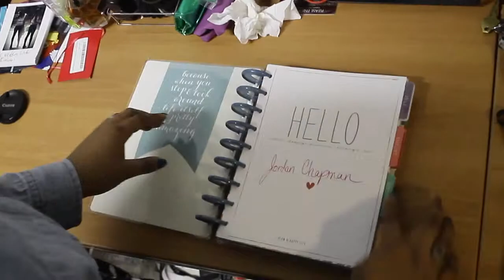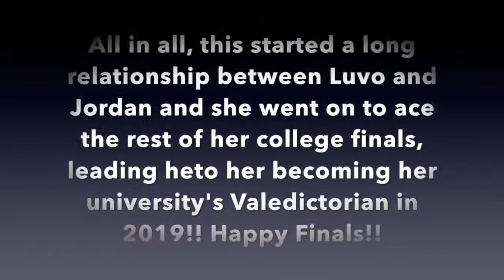Major Finals Help from Luvo Learn || The Hat Logic (ad)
Okay if you're like me, then you're that person who procrastinates...a lot. Well with finals around the corner, it's time to start learning, even if it means busting your butt all day!! But, I've got a little helper on how to make your finals week a bit smoother than before!! I've been using Luvo Learn to help me study for my exams and ACE them!! They have AMAZING finals hacks, notecards, notes by class and school, and online tutors at the ready!! Feel like you've studied enough? Well you can sell your study materials on Luvo and make some extra holiday cash!!
Happy Studying everyone!!!
This video has been brought to you by Luvo Learn and Her Campus Media, but the super cheesy concept was created by me and all the opinions are mine and mine alone :)

What I'm Wearing: #304 Clothing tee & sweatshirt + Topshop jeans

What I Filmed This On:
I use my Olympus PEN PL7 and iPhone 6 to film my vlogs, and for all other videos I use my Canon Rebel T3 and the Olympus PEN again.